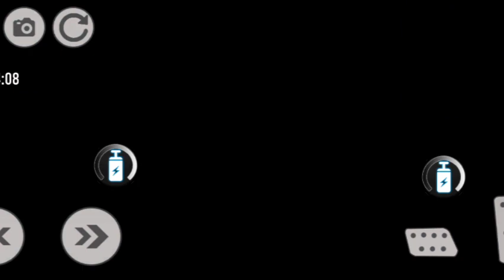Impossible Car Racing Simulator - NEW Sport Car Stunts Driving 3D - Android GamePlay #8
Impossible Car Racing Simulator 2023 - NEW Sport Car Stunts Driving 3D - Android GamePlay #8

   ↓ More Information & App Download ↓
➔ Game Developer : Quiet Games Inc
➔ What's new 2023 :
- Added New Stunt Mode
- Added New Objects for Fun in Stunt Mode
- Unlocked Racing Mode in the game
- Fixed bugs in Racing Mode
➔ If you loved our car game, then I am sure that you will Love this Mind-blowing Car Games - Asphalt Car Racing Game.
This is one of the best car games available today and probably among the best new games.

This Car Games has a lot of features and unique offerings that not many car games can claim. This Super Car game has a bunch of new cars and offers awesome thrills, which no other four-wheeler game can offer in Kar wala game.
You can choose between 25 different super-fast cars in these driving games. The exciting and challenging game modes, playing it around in the day and night modes and the strong competition will keep your adrenaline rushing.
This Car game is undoubtedly the best among the new. Just wait until you read further to know more about this exciting new racing car game. The number of cars in this driving is 25, which is more than most car.
This new steering car game has a lot of new tracks and car game modes to offer too. Let us take a look at the unique features of this car race game.

- This car racing game has 2 day and night modes on 3 different tracks which makes it a total of 6 types of tracks.
- The three-car racing tracks in this new game is
- Modern City Car Racing Track
- Landscape Car Racing Track
- Classical City Car Racing Game Track
- You can choose from these 25 cars in the Garage Menu.
- All the supercars have different handling, speed, and controls.
- Apart from the 6 tracks that this awesome car steering game provides, it has 6 different Racing Modes too which are:
- Circuit Racing: Normal Car Racing with different cars. You need to race to get to the first position to clear this level of four-wheeler game.
- Lap Knockout: The Last Player will be knocked out after lap completion in this Level.
- Speed Traps: Speeds of cars will be determined on checkpoints. Ranks will be determined based on top speed at this level.
- Check Points: Player will get bonus time at checkpoints; reach checkpoints before time runs out.
- Drifting: Make Longer Drifts using your car to get more scores.
- Elimination: The player in the last position will be eliminated from the race after a fixed time.